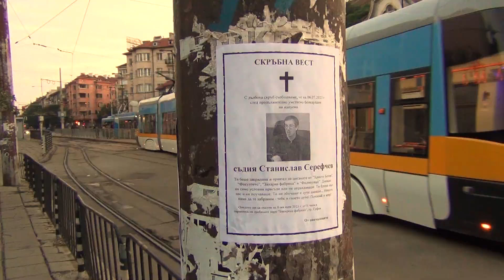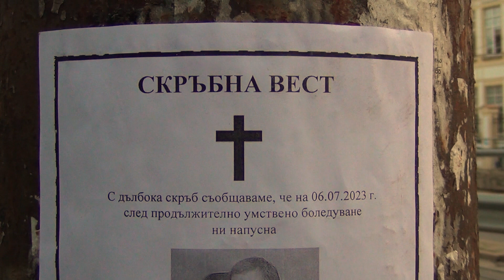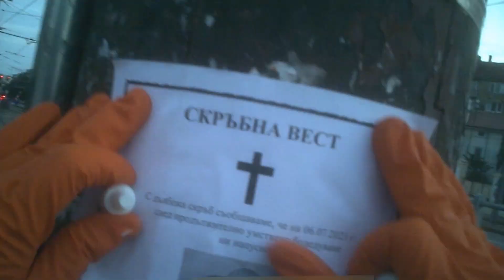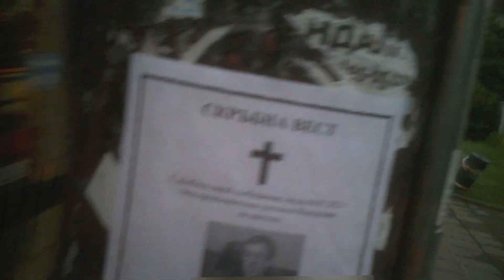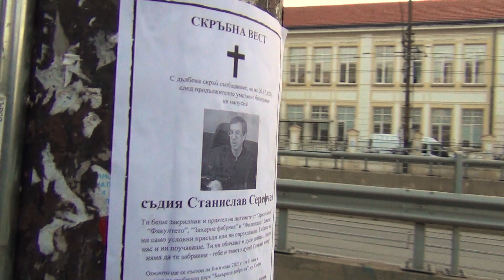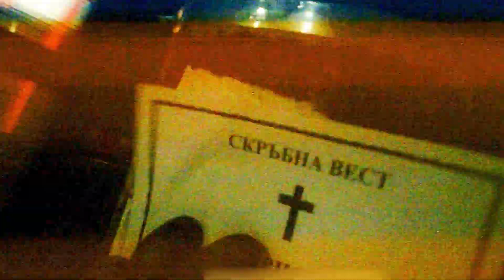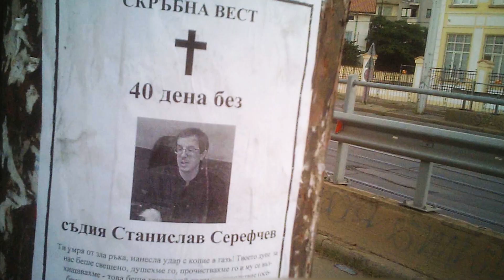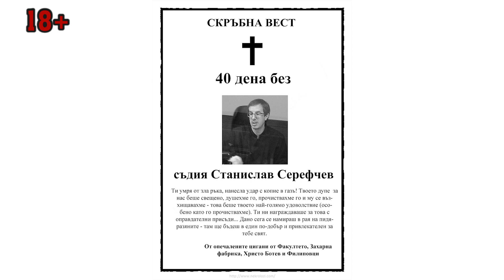СРАМ: Съдия от СРС стана за смях!!!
Роденият в Перник съдия от Софийски районен съд Станислав Бориславов Седефчев се прочу с това, че някой уж му бил разлепил некролога пред сградата на СРС. Всъщност, в некролога изрично е написано "Серефчев", но самият съдия счита, че става въпрос за него. Така той сам си навлече прякора "Некролога" и в момента всички негови колеги от Съда вече го наричат "Славчо Некролога" - достоен прякор за един магистрат, не мислите ли?! За разлепването на некролога беше обвинен Михаил Михайлов, редактор на ютуб канала "Обществен враг № 1"… и това, може би им беше грешката! Михаил Михайлов се захвана да издирва кадри от самото разлепване и ги получи, като заедно с това получи и кадри от разлепването на жалейка по повод 40 дена от кончината на Серефчев. Отделно, Михайлов събра и доста информация относно различни действия и присъди на Славчо, които съвсем скоро журналистът смята да обнародва.